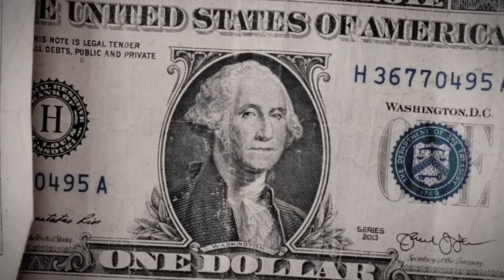(FFNP) Lil Maru x 22GFay Type Beat ~ Faded (Prod. 2Tone)